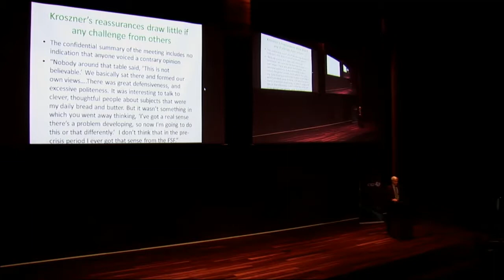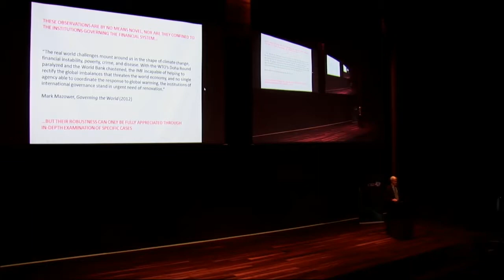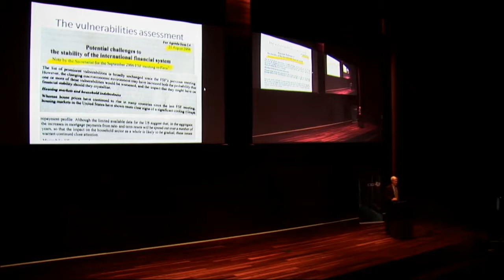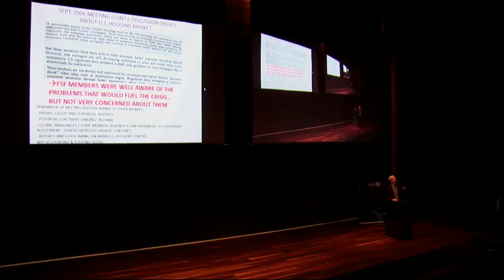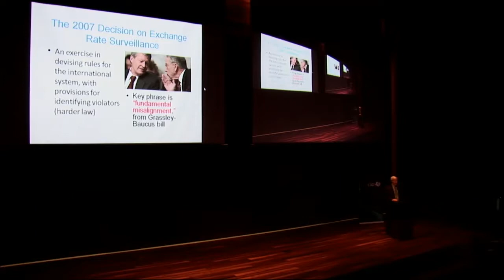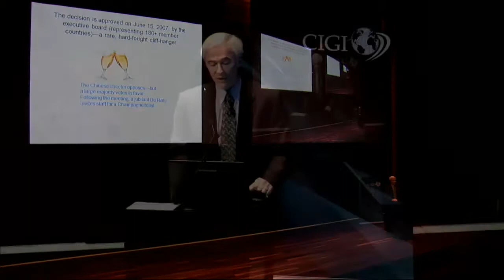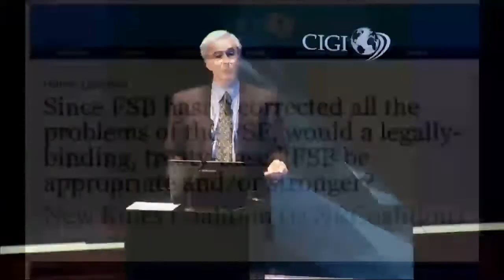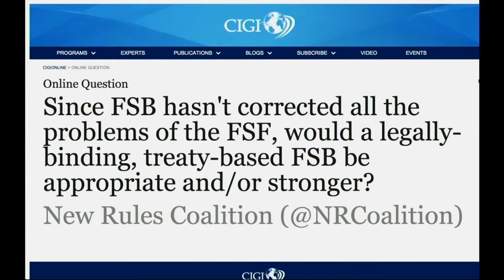Off Balance: International Institutions and the Global Financial Crisis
In this lecture, CIGI Senior Fellow Paul Blustein discussed his latest book, Off Balance - a detailed account of the failings of international institutions in the global financial crisis that erupted in 2008. Based on interviews with scores of policy makers and on thousands of pages of confidential documents that have never been previously disclosed, the book focuses mainly on the International Monetary Fund and the Financial Stability Forum in the run-up to and early months of the crisis. Blustein exposes serious weaknesses in these and other institutions, which lead to sobering conclusions about the governability of the global economy.